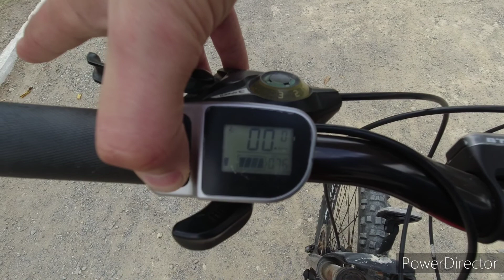Home made E-bike! Tongsheng TSDZ2 250W motor 36v 19.2Ah battery.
Quick overview and review of my homemade DIY ebike.
Tongsheng TDSZ2 250 watt motor.
36 volt 19.2 Ah battery.
Gives about 70km of riding on mixed power.
With stock gearing about 32km/hr speed due to spinning.